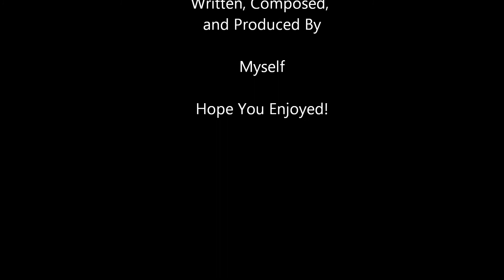Dustin Trinklein- Evolve (Demo Album 2012)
After Weeks Of Persistent work, i finally finished this song. In my opinion, its the best produced and is a step up from my older songs. Again feedback is highly encouraged. I added a few new ideas and new styles. i hope the versatility keeps everyone on the edge of their seat. thanks again for listening, every hit is one step closer to getting me noticed.